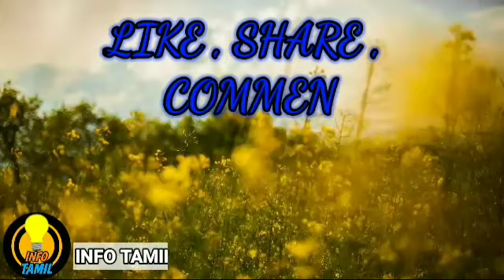ஆச்சரியமாக 8 விளக்குகள் ll 8 amazing animals in tamil ll info tamil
this video about ஆச்சரியமாக 8 விளக்குகள் ll 8 amazing animals in tamil ll info tamil

and 🎉🎊happy diwali 🎉🎊